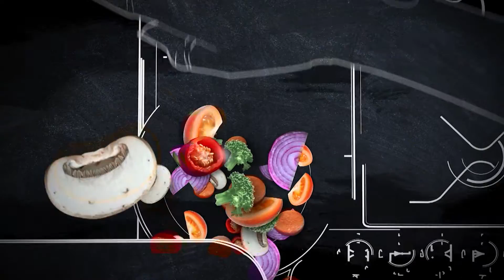ARTI I KUZHINES - BRINJË VIÇI NË FURRË